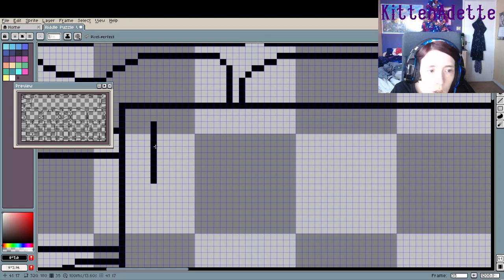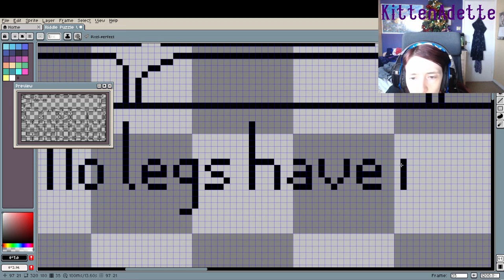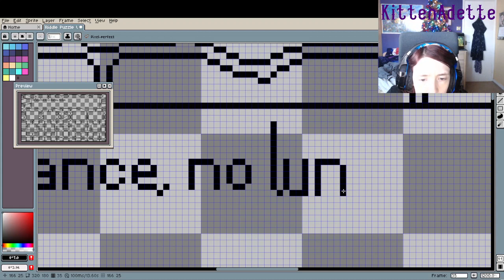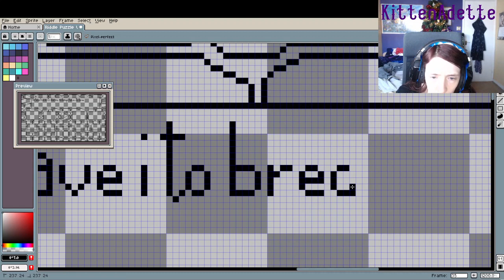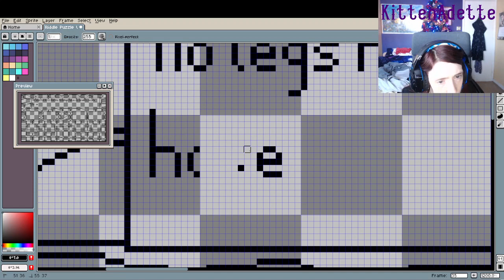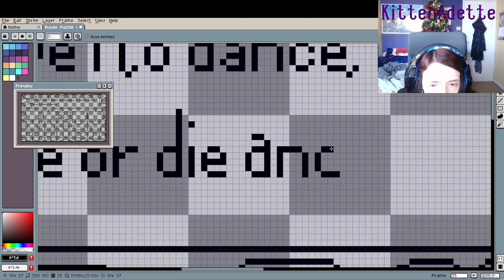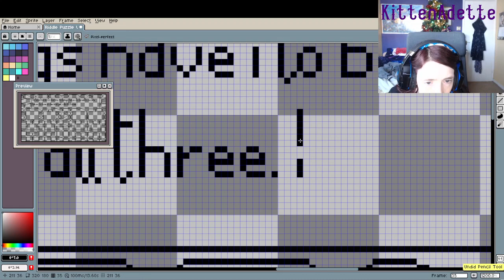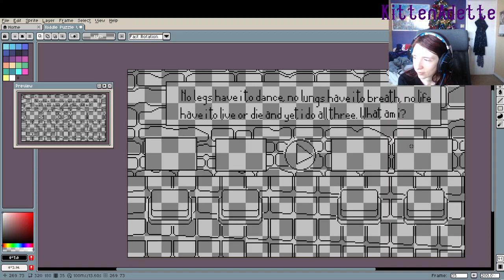Let's Draw Animation Design Part 2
Hey Kittens and welcome back to part 2 of my animation design